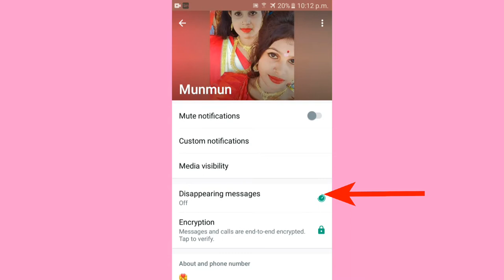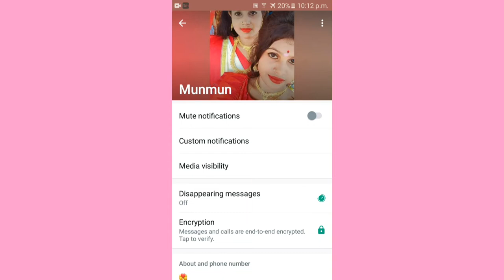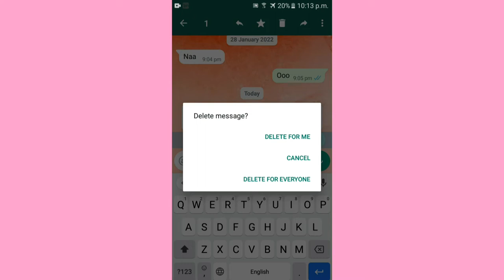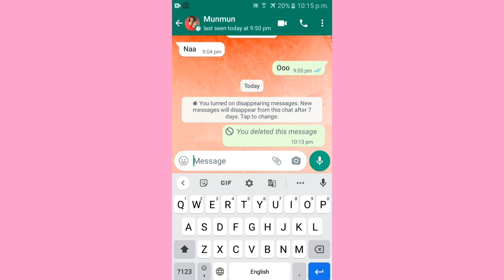WhatsApp disappearing massage | brinjal tech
WhatsApp disappearing massage

Bengali tech video,Bengali technology video, mobile settings in Bengali, mobile most important settings in Bengali, secret mobile settings,most important code in mobile phone,

Hello বন্ধুরা, "Brinjal tech"  চ‍্যানেলের পক্ষ থেকে আপনাদের সবাইকে স্বাগতম জানাই আর সেই সঙ্গে জানাই আন্তরিক অভিনন্দন আর রাশি রাশি ভালোবাসা আমার চ‍্যানেলের সঙ্গে যুক্ত থাকার জন্য। বন্ধুরা এই চ‍্যানেলে আমি মোবাইলের বিভিন্ন গুরুত্বপূর্ণ গোপন সেটিংস সম্পর্কে, বিভিন্ন Android app এর গুরুত্বপূর্ণ সেটিংস ও তার কাজ, মোবাইলের কিছু গুরুত্বপূর্ন কোড এছাড়াও YouTube এর কিছু গুরুত্বপূর্ন তথ্য সম্পর্কে আলোচনা করে থাকি যেগুলো আমাদের প্রতিটা মানুষের জন্য খুবই দরকারি।